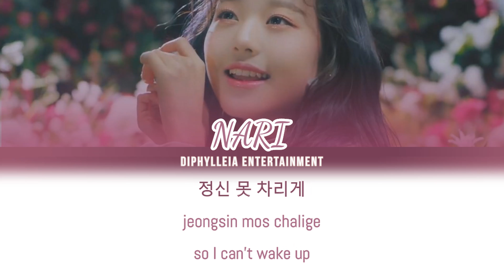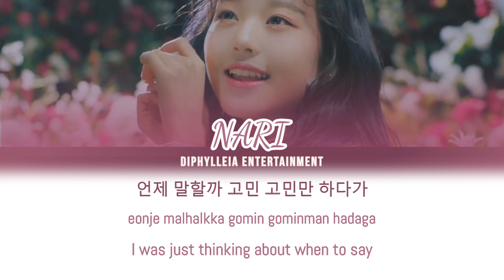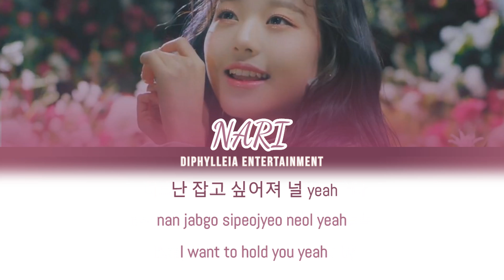Nari of Astrein(아 스테 린): Orchid Lyrics [Colorcoded_Han_Rom_Eng]